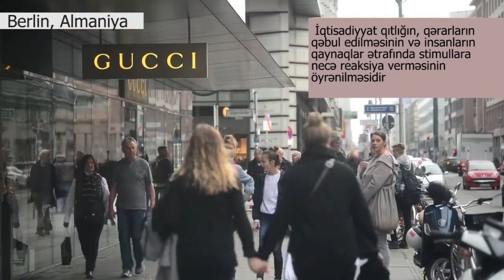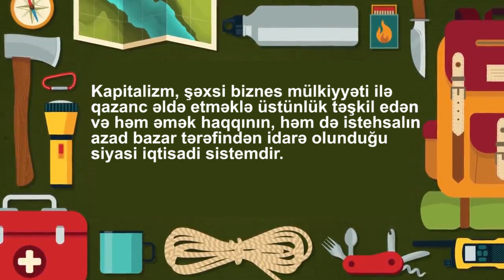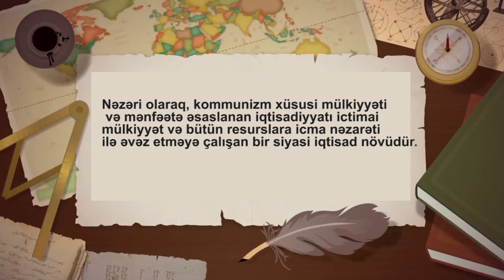Kapitalizm, kommunizm və siyasi iqtisadiyyatlar